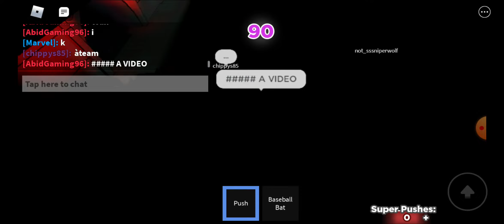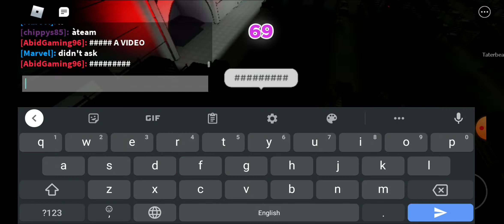squid game part 2 (happy new year special video)👍